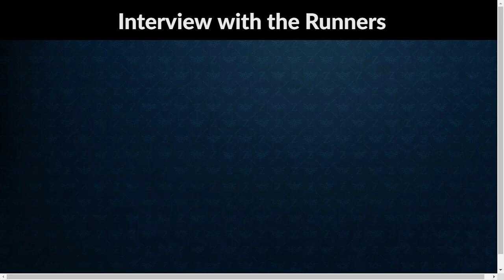ALttPR Crossworld Keysanity Tournament: WB Round 4 - Dracarys vs. topplife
AlttPR Crossworld Keysanity Tournament 2019